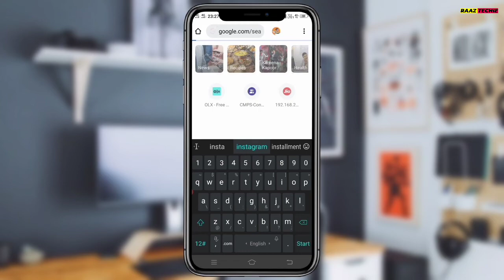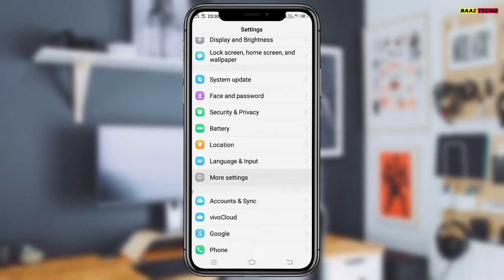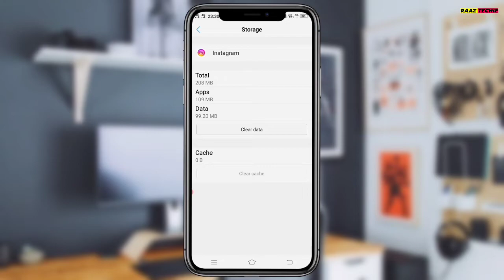Fix instagram Close App & Send Feedback | Instagram Keep Stopping & Crashing | Instagram Has Stopped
Hello Guy's

Today I will show you How To Solve Instagram keep stopping and crashing down